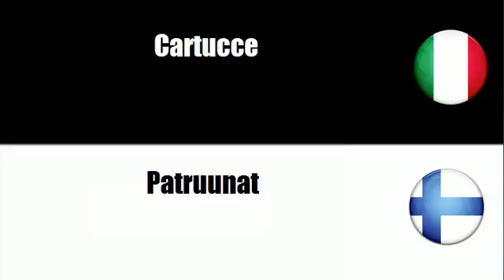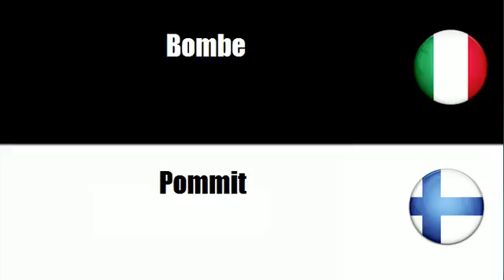Imparare il vocabolario Finlandese # Argomento = Munizioni